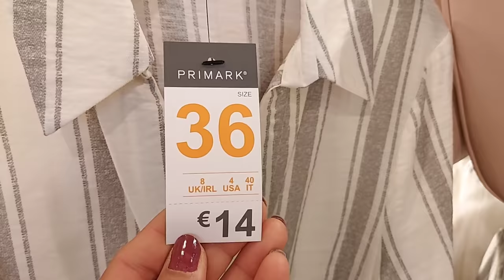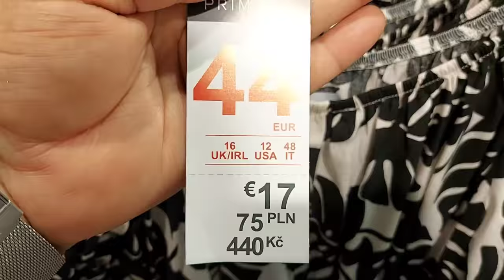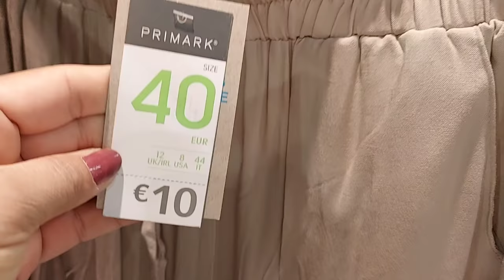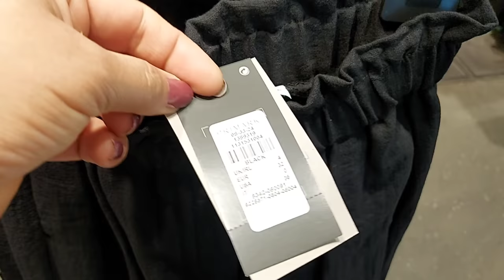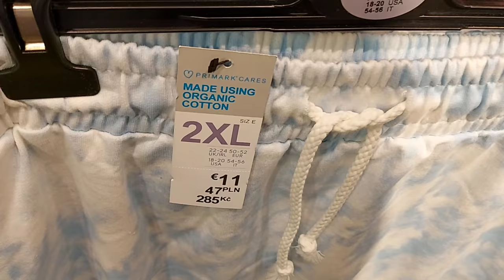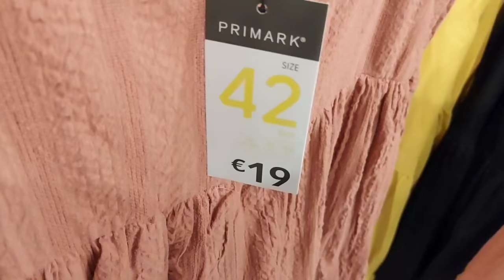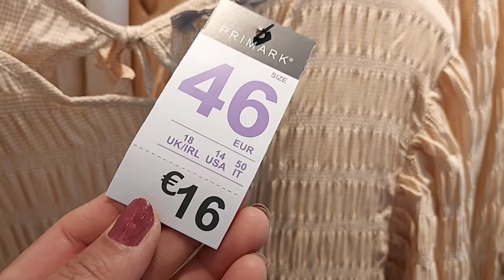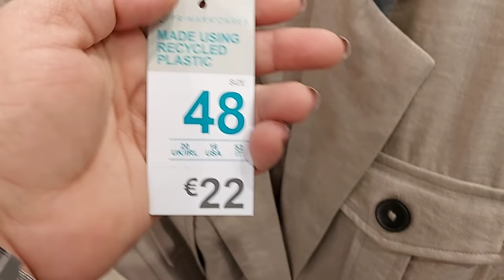PRIMARK WOMEN'S NEW COLLECTION / JUNE 2021